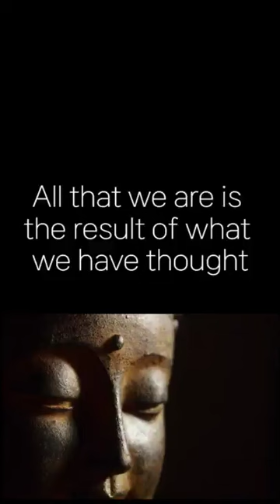The Power of Thoughts: How Your Mind Shapes Your Life. Buddha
Remember, the mind is everything.
By learning to harness its power,
you can unlock your full potential
and create a life you love.